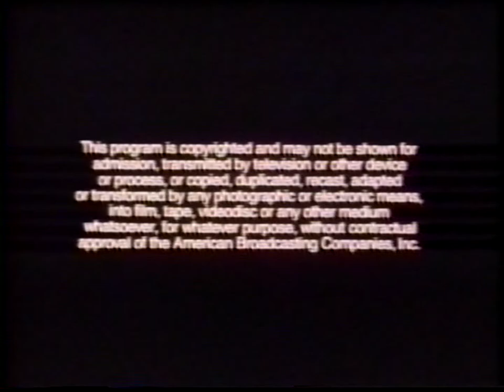Opening to Cap'n OG Readmore Meets Dr. Jekyll and Mr Hyde VHS